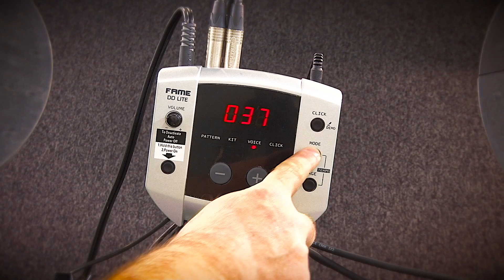FAME DD-KIDDY E-Drum Set für Kinder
Lukas demonstriert die tollen Möglichkeiten des FAME DD-KIDDY E-Drum Sets für Kinder. Hier exklusiv erhältlich